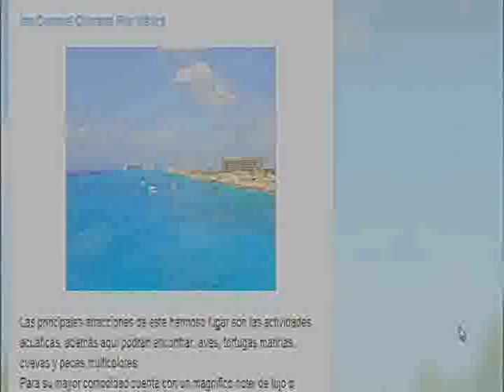hoteles cozumel quintana roo